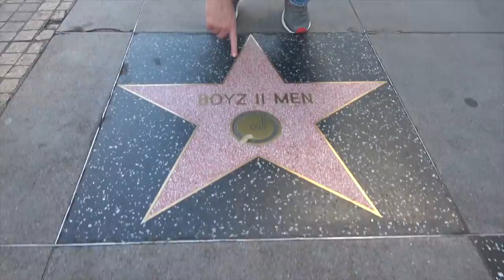Ross Patterson Revolution #374 - Bradley Cooper Is Off The Deep End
Ross and Jessie discuss Bradley Cooper breaking up with his super model girlfriend clearing the way toward a reunion with Lady Gaga, NASA letting people live in space for $50million for 30 days, Boston Dynamics selling the robot dogs from Black Mirror, and why anyone would run an "Ultra Marathon".